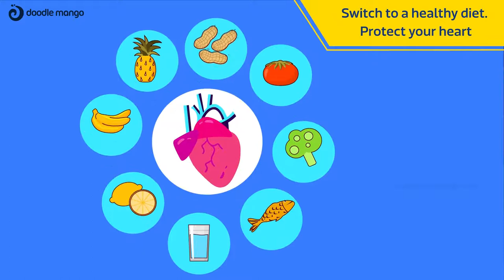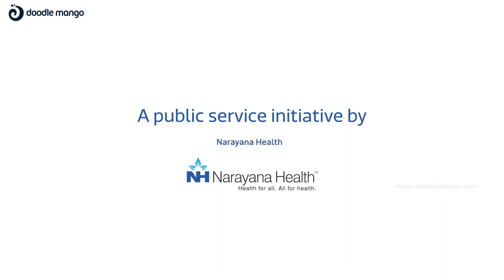Healthy Heart | 2d Explainer Video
A well-made video doesn't need a voiceover to convey the script. Have a glimpse of yet another innovative work for Healthy Hearts that creates awareness to the audience regarding the need to follow a healthy diet.